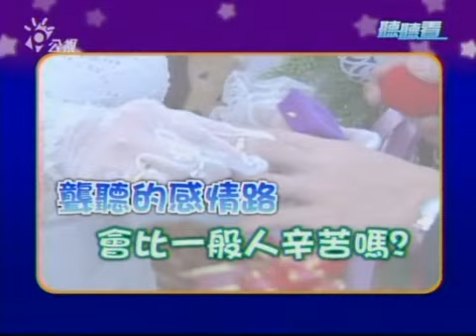聽聽看2012《聾聽脫手秀》聾人與聽人的戀情趣事多？問題多？PART-2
聽聽看第681集
節目播出日期：20120915
    目前聾人與聽人結婚的比例大概只有佔聽障婚姻十分之一，而且這其中又以男方聾人，女方為聽人的比例佔大多數！有些聾人以聽人為另一半的迷思，感覺只要擁有一位聽人伴侶很幸福，可以解決聾人許多生活上的不便，像幫忙接聽電話或是翻譯等等，真的是這樣嗎?聾人與聽人的結合，就像異國情侶，遇上語言和文化不同的對象，雖然愛情很浪漫，但經過相處後，難免仍會有磨擦、產生誤會、甚至鬧出一些趣事！又會遇上那些問題呢?